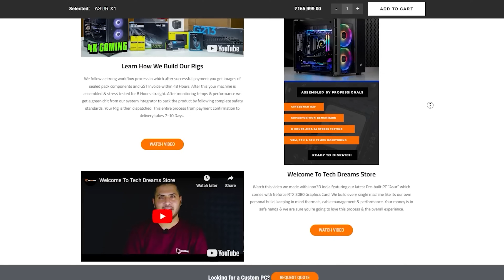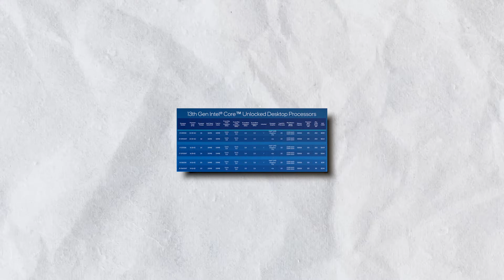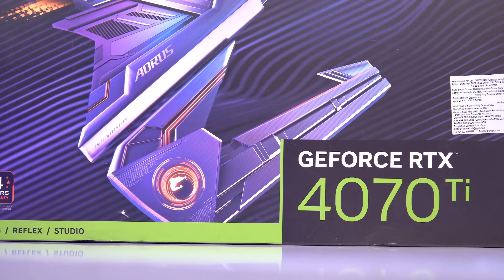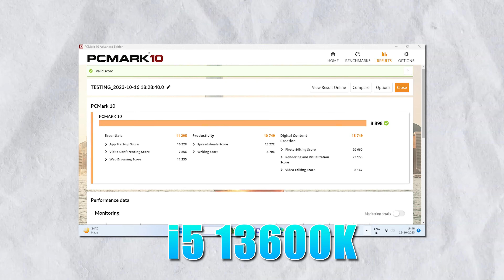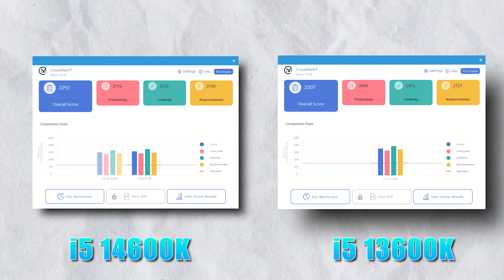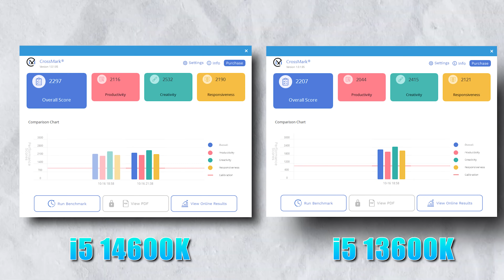Intel Core i5 14600K VS Core i5 13600K Which one should you Choose ?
Lets discuss & benchmark the Intel Core i5 14600K 14th Gen processors to see how well it stands in front of the Core i5 13600K. Lets do Core i5 14600K VS Core i5 13600K to learn which one should you buy in 2023.
What are your views on the Intel Core i5 14600K ?